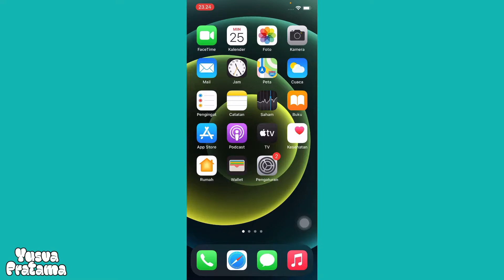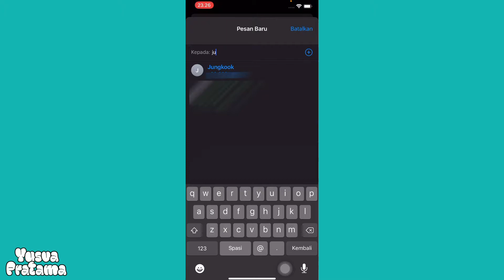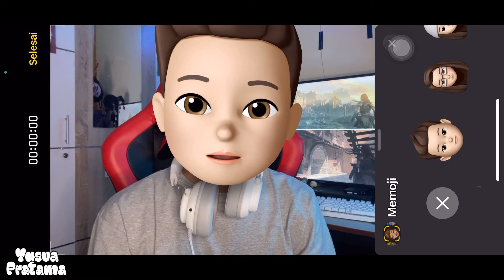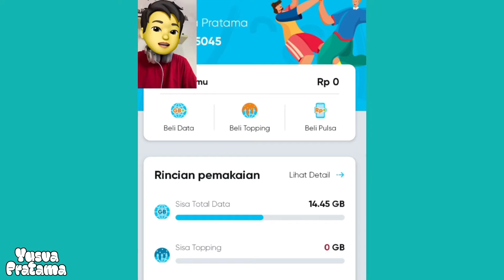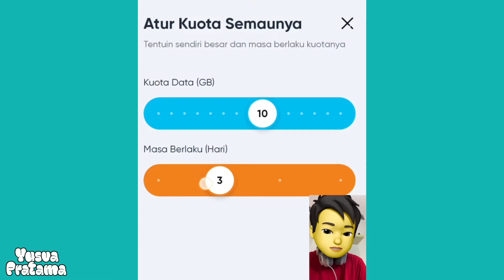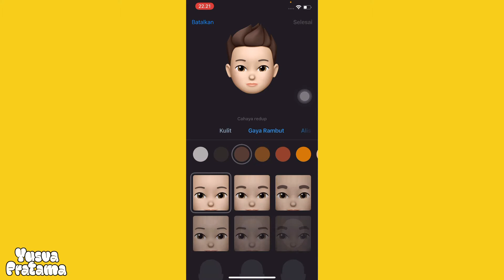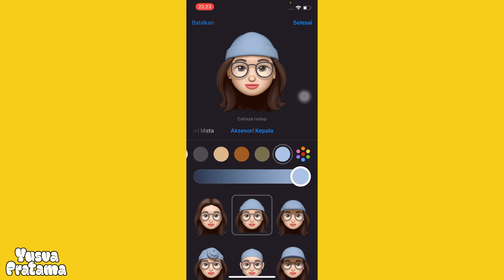CARA BUAT VIDEO ANIMASI DI IPHONE UNTUK CONTENT CREATOR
Buat para Content Creator biasanya ada aja yg gak pede buat nampilin wajah di video, nah aku punya solusi supaya kita bisa ttp muncul di video tanpa terlihat wajah asli kita,
Gimana caranya? TONTON VIDEONYA SAMPAI SELESAI...